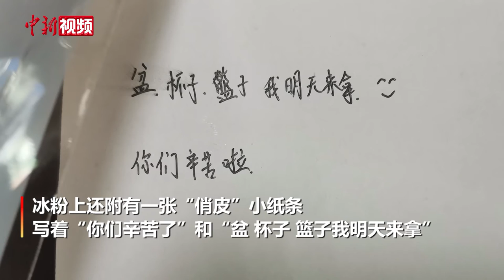高中生给民警“偷送”冰粉 留纸条称“盆明天来拿”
近日，湖北省宜都市持续高温，当地两名女生悄悄来到陆城派出所，将自制冰粉放到值班室门口后快速离去。民警发现，篮子里除了自制冰粉还附有献花和小纸条，上面写着“你们辛苦了”和“盆、杯子、篮子我明天来拿”。

8月4日，民警联系上送冰粉的女生，对她们表示感谢。其中一名女生是高中生，曾受过民警帮助，这几天天气热了，便自己在家做了冰粉，约朋友一同送来。民警表示，炎炎夏日，两名女生的举动带来了一丝清凉。（陈娅君）